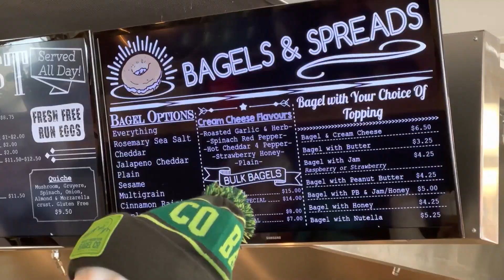Our First Day In Calgary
We got a chance to go to Calgary because of a media event. This will be our first-hand experience of Calgary winter. Also, this will help Manpreet divert her mind and not get depressed about the situation that is going on. We checked with the doctor and they said it's safe to travel within Canada. Thanks for all the lovely comments!

My Gear:
Vlogging Camera that I use:
Lens that I use:
Laptop that I use for editing:
Mic that I use:
Tripod that I use: